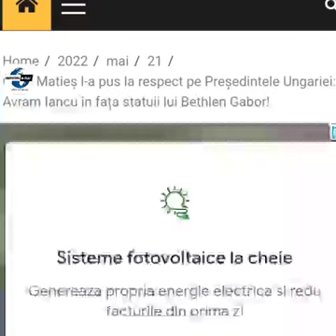Senatorul PSD, Călin Matieș, îi dă tricolorul românesc, Președintelui Ungariei, Katalin Novac